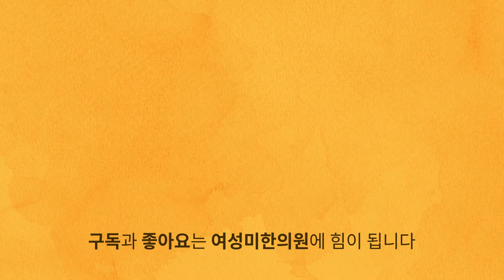생리통 완화에 익모초 좋을까? [여성미한의원]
생리통 OX 퀴즈
익모초를 달여 먹으면 생리통 완화에 도움이 될까요?
익모초차에 관한 이야기를 들어봅니다.

더 궁금하신 것이 있으시면 여성미한의원 홈페이지 상담란 이나 전화 문의(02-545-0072) 주시면 자세한 상담을 받으실 수 있습니다.